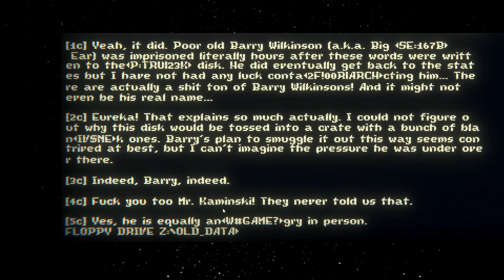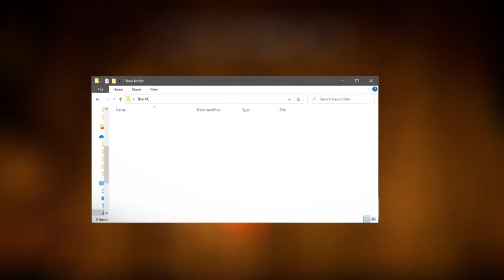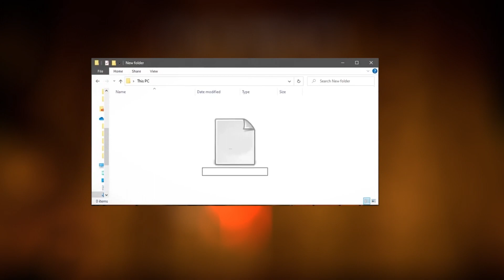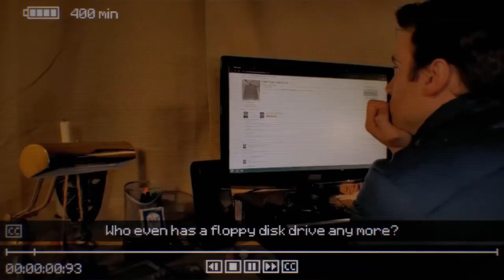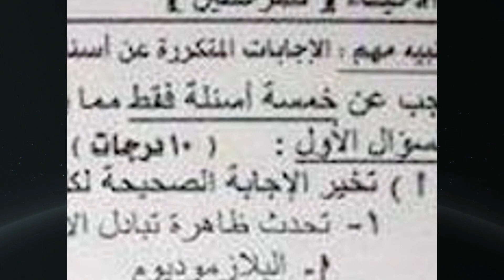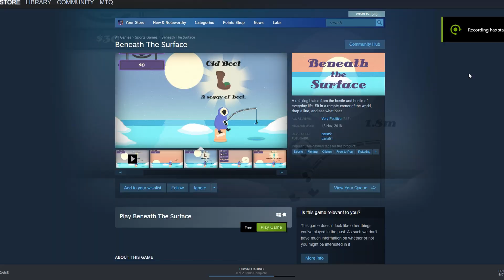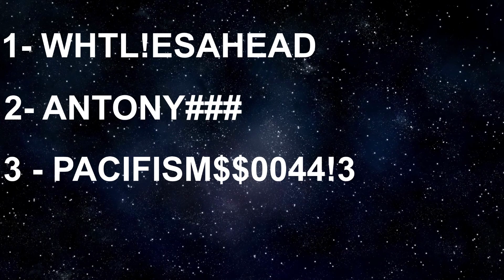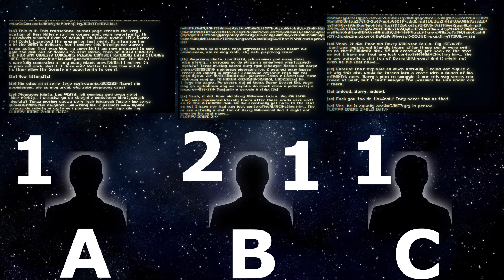الغاز سرية صعب تكتشفها في لعبة انسكربشن #3 | INSCRYPTION SECRET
اتمنى ينال الفيديو على اعجابكم ولا تنسو الاشتراك واللايك اذا عجبك المقطع
 وانشر المقاطع وشكرا...❤️

الاشتراك ياخي اغلب المشاهدات بدون اشتراك🤕😢😢

الي حاب يسوي انترو جديد او لوقو او اي شي يخص القرافك ديزاين عندكم الاسطورة محمد ماراح يقصر معاكم ❤️

هدفنا 1000 مشترك ❤️
768/1000